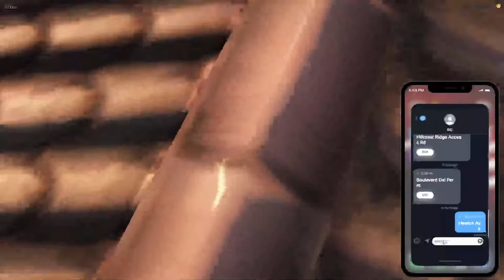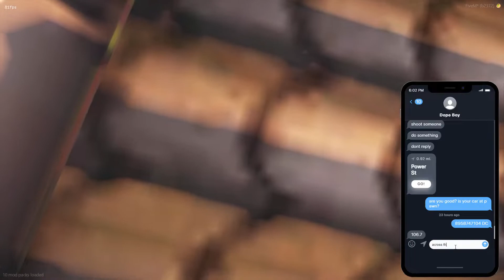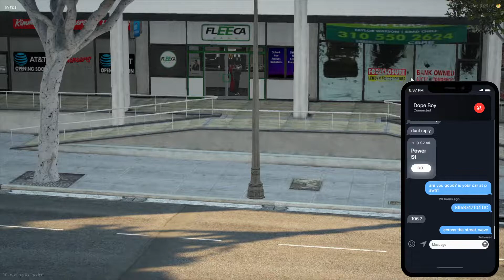Trenches RP Lucky Thompson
New GTA5RP server